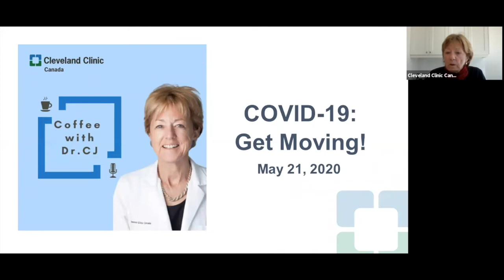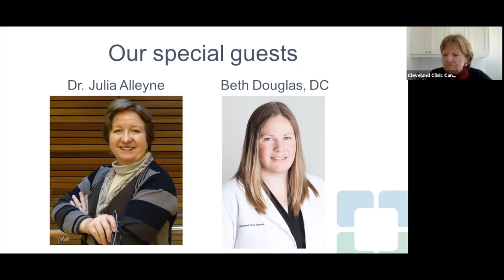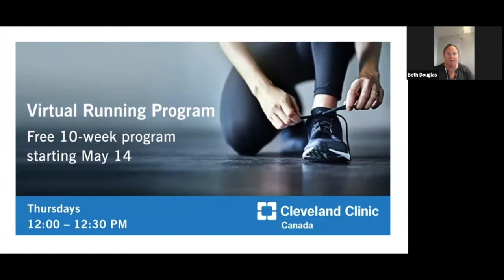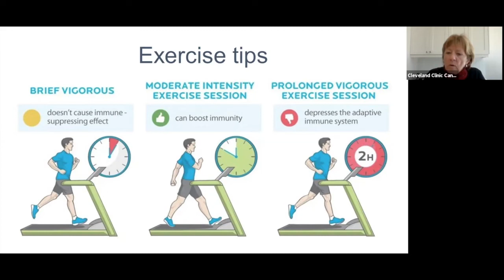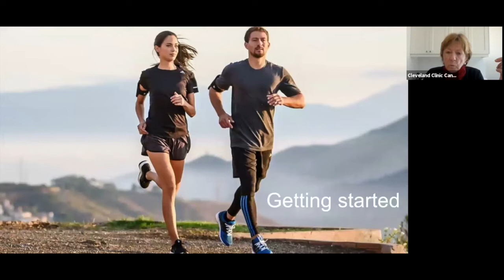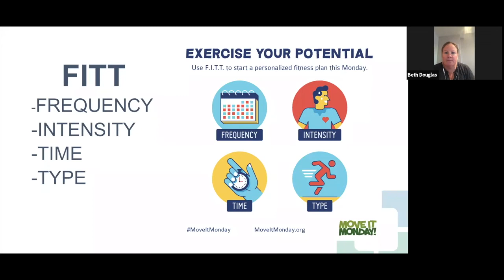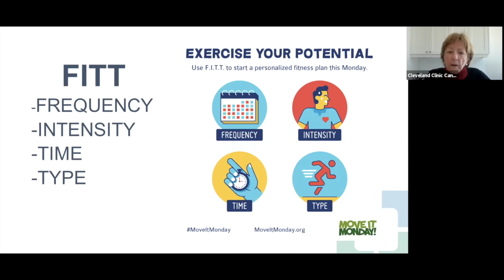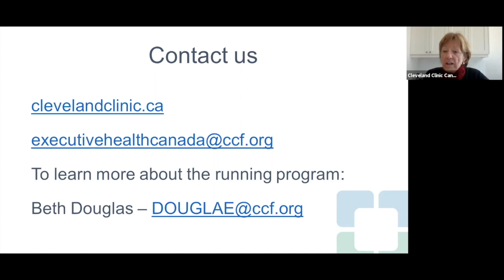COVID-19: Get Moving!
We are all staying active in our own way right now- whether that means gardening, climbing the stairs, running laps around the block or virtual exercise classes. Join Executive Health Physician, Cathy Campbell, MD as she interviews Sports Medicine Physician, Julia Alleyne, MD and Chiropractor, Beth Douglas, DC to get their expert tips on how to stay injury-free during your quarantine routine.